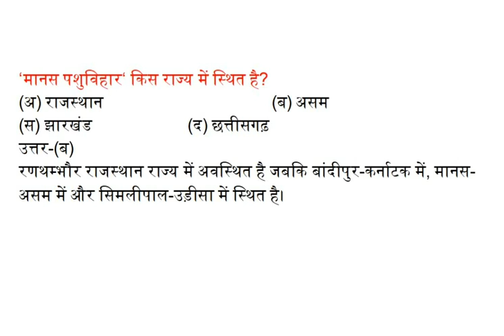मानस पशुविहार‘ किस राज्य में स्थित है?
(अ) राजस्थान   (ब) असम
(स) झारखंड  (द) छत्तीसगढ़
उत्तर-(ब)
रणथम्भौर राजस्थान राज्य में अवस्थित है जबकि बांदीपुर-कर्नाटक में, मानस-असम में और सिमलीपाल-उड़ीसा में स्थित है।